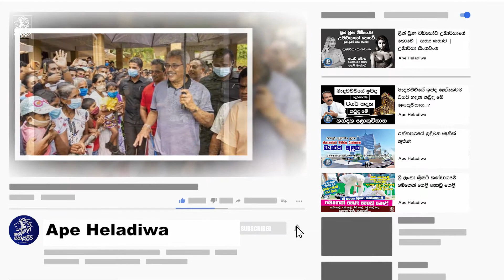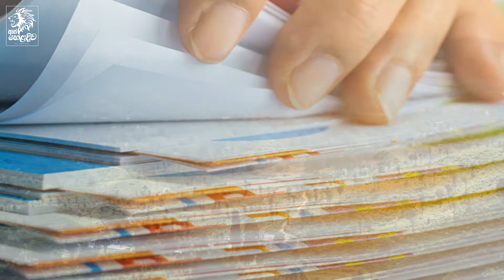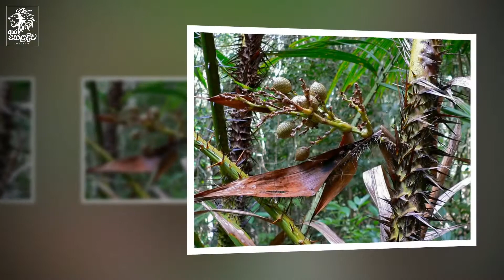සිංහරාජ අඩවිය වටා මහා වනාන්තර කොල්ලයක් | Great Deforestation Around Sinharaja Site | RainForest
🔰 EDITING STATION
⭕ MSI GT683DX

Script : Environmentalist Sajeeva Chamikara
Voice : Nisansala Dissanayaka
Video : D Padmalatha

Chapters:
0:00 Video
17:12 End Screen